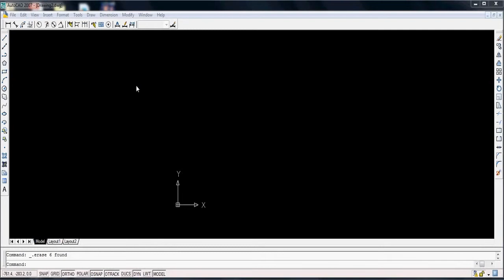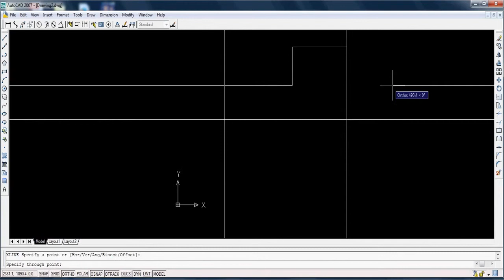How to Draw Construction Line In Autocad in Hindi, Autodesk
This video is for educational and Information purpose only.Copyright Disclaimer Under Section 107 of the Copyright Act 1976, allowance is made for "fair use" for purposes such as criticism, comment, news reporting, teaching, scholarship, and research.